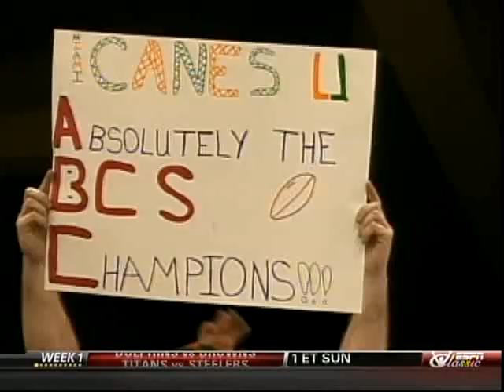2001 Nokia Sugar Bowl: Miami vs Florida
This is a broadcast, telecast, and production of ABC Sports and ESPN Classic. We do not claim ownership of any kind therefore we do not profit from it in any way.